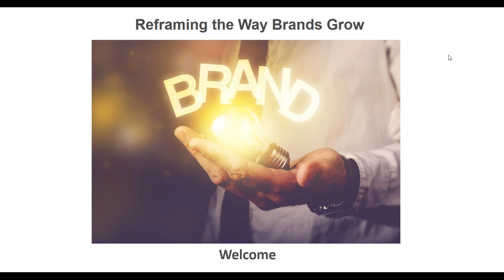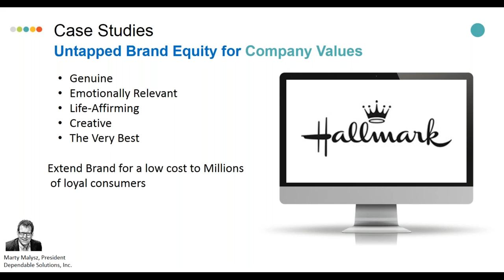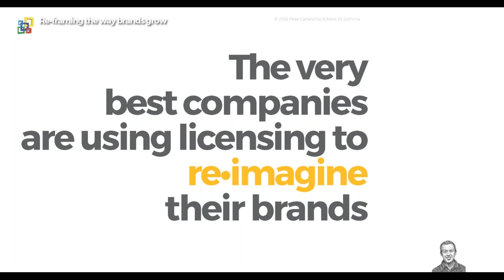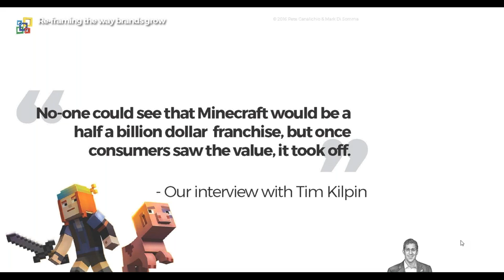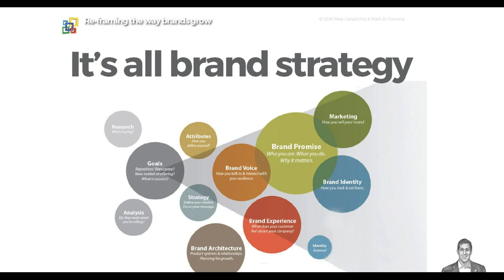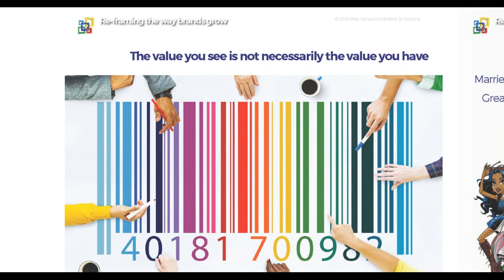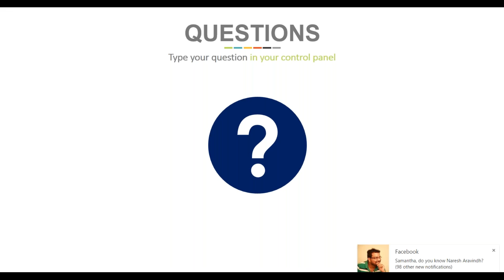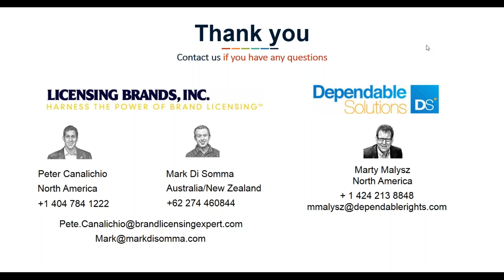Re-framing The Way Brands Grow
Every company is under pressure to grow their footprint and their presence. They need to hit their targets from within the structures they already have and in ways that are consistent with how they’re organized. Pete Canalichio, Managing Partner of Licensing Brands Inc. and Mark Di Somma, Founder of the Audacity Group, will demonstrate through several case studies how top licensors are utilizing brand expansion through licensing to help maximize shareholder value and meet their long-term business objectives. Marty Malysz, President of Dependable Solutons, Inc. will describe how clients have used automated tools to leverage their brands by spotting opportunities to grow their business.

Grab Valuable Resources from Brand Licensing Experts for 100% Free Today.

Leverage the power of brand licensing. Whether you’re a manufacturer interested in expanding your market share, or a brand looking to increase your revenue stream, I can help you use brand licensing to strengthen your image & generate profit.